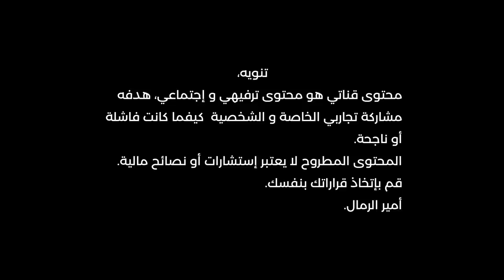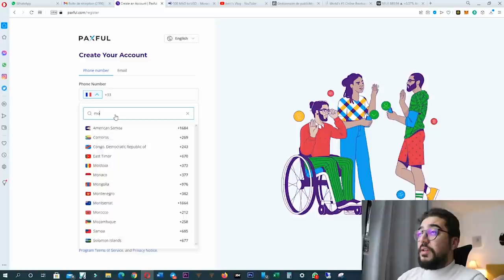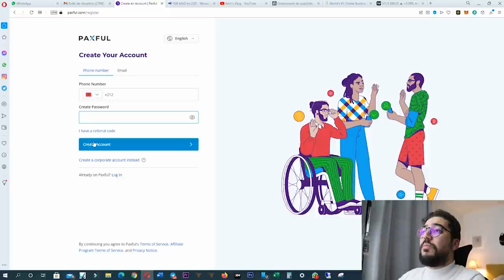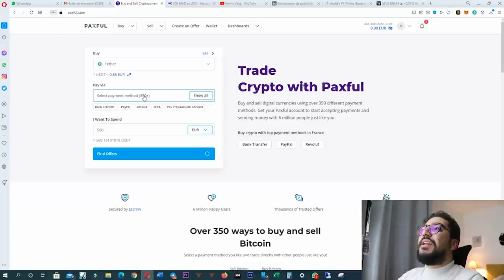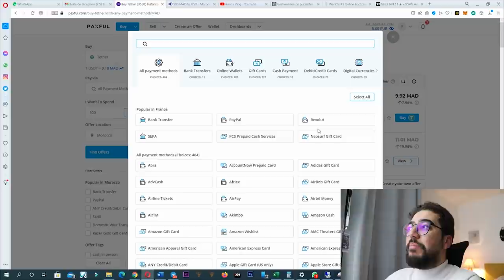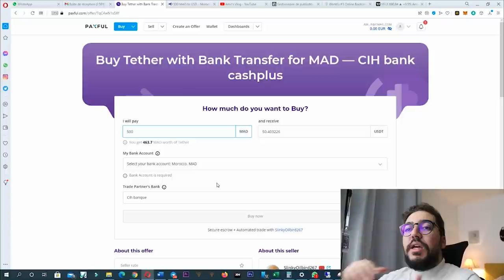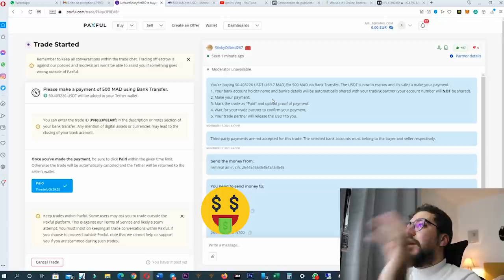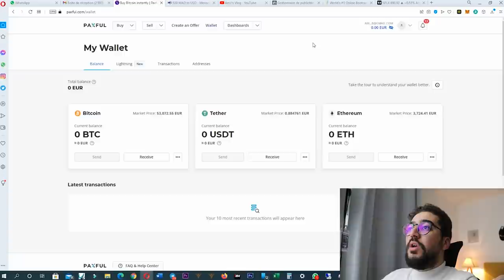PAXFUL - DOTATION E-COMMERCE الحل النهائي لمشاكل السحب والإيداع بالبطائق البنكية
👉Register in Paxful لفتح حساب في

▬▬▬▬▬▬▬▬▬▬▬▬▬▬ INFORMATIONS ▬▬▬▬▬▬▬▬▬▬▬▬▬▬

حصريا40